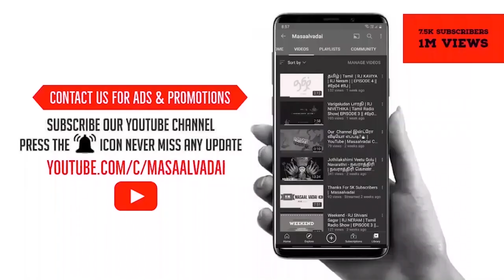திருநங்கை What is Transgender? | Scientific explanation RespectForTransgenders | RJ NERAM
RJNERAM Transgender திருநங்கை What is Transgender? | Scientific explanation RespectForTransgenders | RJ NERAM

You don’t have to understand someone’s identity to respect it.  Neither there is “one right way” to be transgender nor there is a way to be a ‘perfect’ . We have to educate ourselves, in respect to them.

What Does It Mean To Be Transgender? Transgender people showed the society that defining gender is not simple. You can not just label someone male or female. But what does it really mean to be transgender? Watch this video to find out!